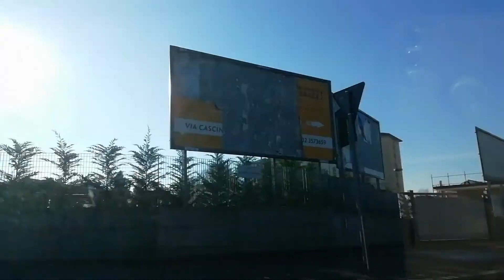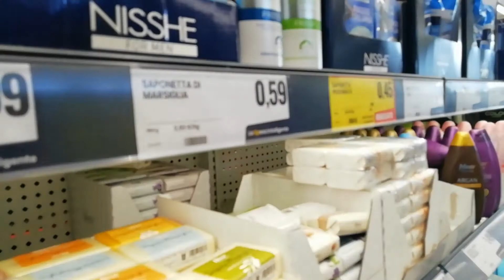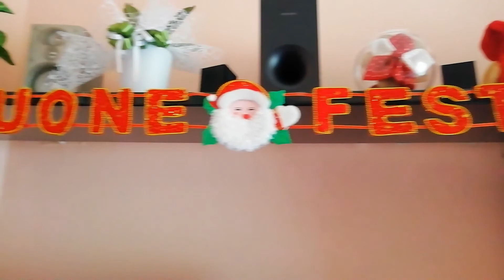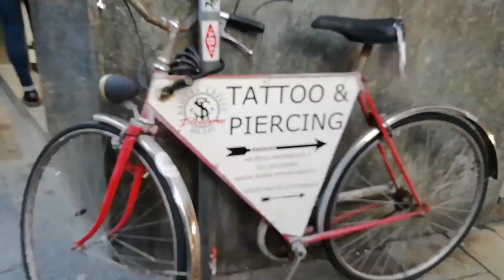VLOGMAS 2020 3 - vamos al EUROSPIN/PASEO por el CENTRO: DUOMO Y la GALLERIA/MILAN en NAVIDAD